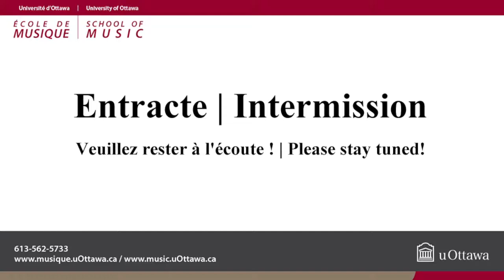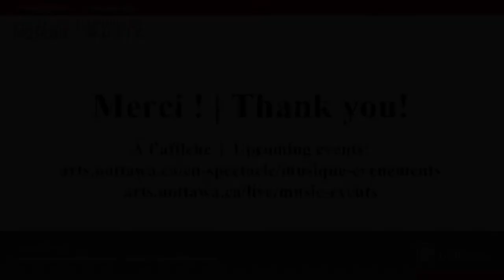Jean Rochefort violon / violin - RÉCITAL DE MAÎTRISE / MASTERS RECITAL - 20:00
Jean Rochefort violon / violin - RÉCITAL DE MAÎTRISE / MASTERS RECITAL - 20:00